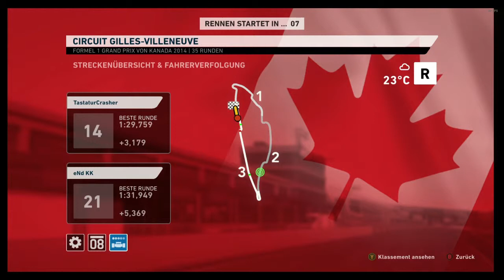F1 2014 #13 – GP von Kanada 1/2 (Deutsch) Let's Play F1 2014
►►Wenn dir das Spiel gefällt, dann unterstütze die Entwickler und kaufe es dir im Original:

Lass doch noch einen Daumen und ein Abo da.
Danke :)